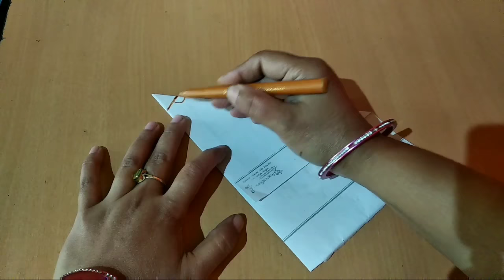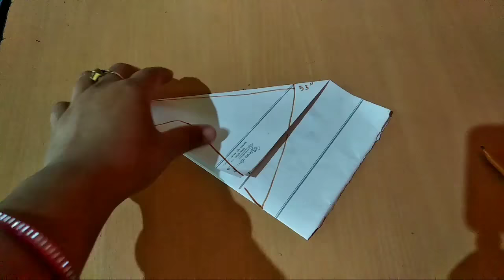Abaya cutting and stitching, Umbrella abaya easy tutorial only five minutes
Muslim girl latest designs burqa cutting and stitching